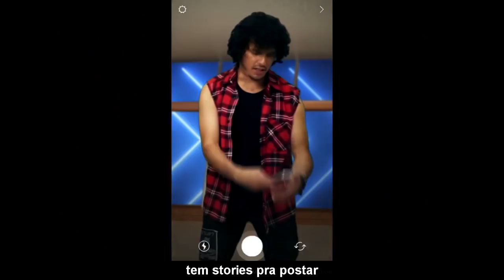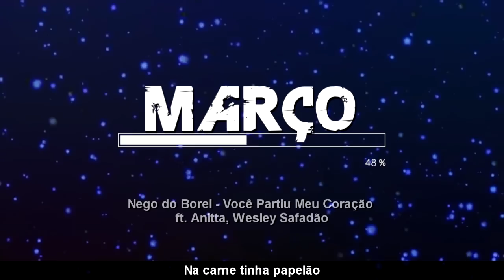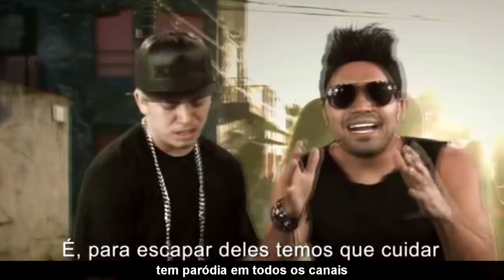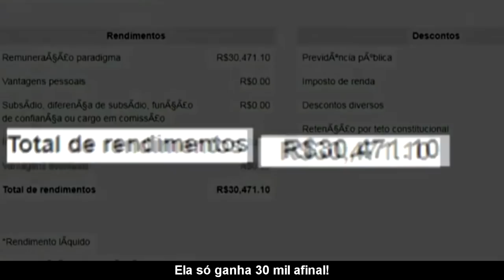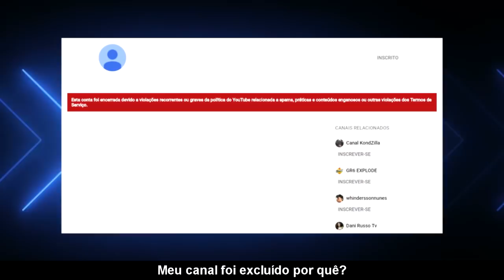RETROSPECTIVA MÊS A MÊS 2017 ♫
RETROSPECTIVA MÊS A MÊS 2017 ♫ | MÊS A MÊS | Não Famoso

RETROSPECTIVA MUSICAL 2017 ♫ | MÊS A MÊS | Não Famoso

Produção e edição: Daniel Santos
Assistente de produção: Tripé da filmadora :)